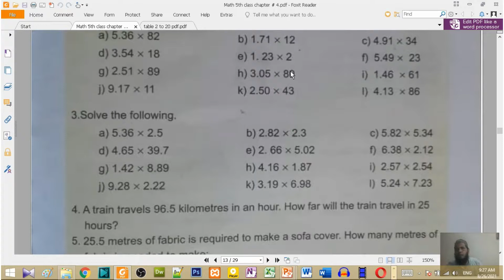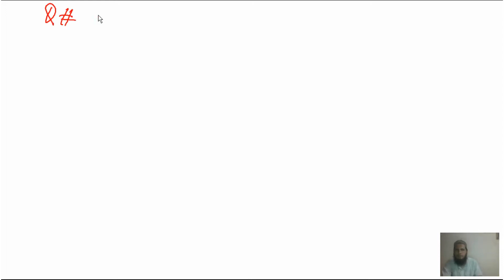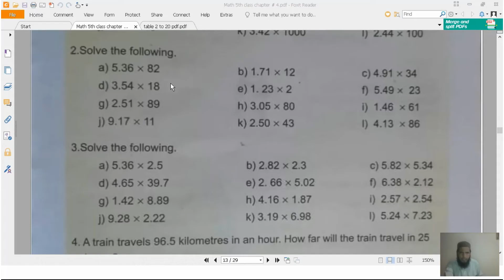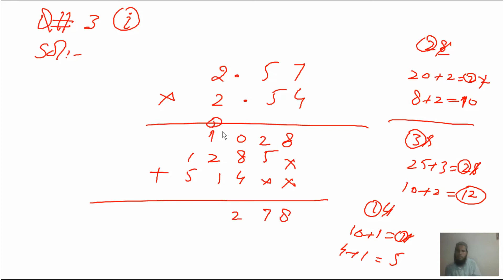Mathematics 5th class chapter # 4 Lecture # 11|SNC syllabus 5th Math Ex #3 Question#3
1. Mathematics 5th class chapter # 4 Exercise #3
2  Excercise#3 Question#3